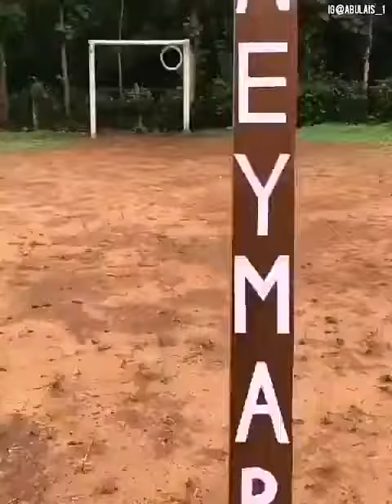BEST football moves forever 🔥🔥👌👌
hiiii .

uncut Evolution।।।.